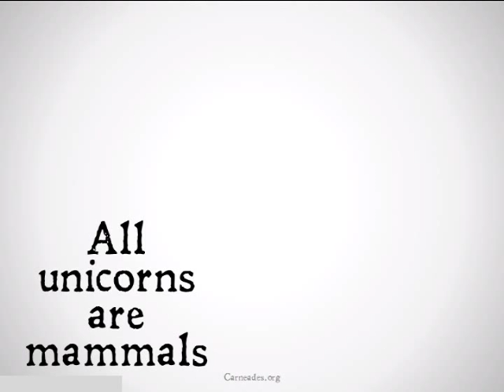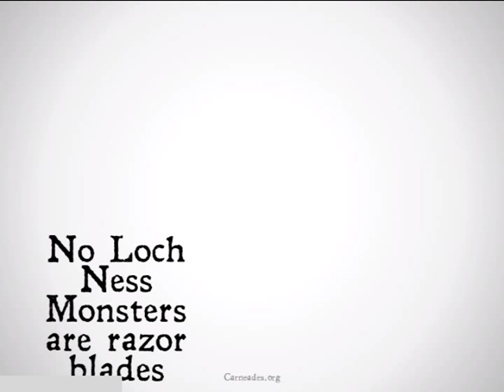Existential Fallacy (Aristotle)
A description of  the Existential Fallacy for Aristotelian Logic (100 Days of Logic & Fallacy February).